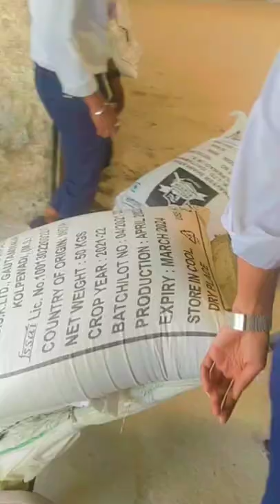Sugar Factory Kolpewadi